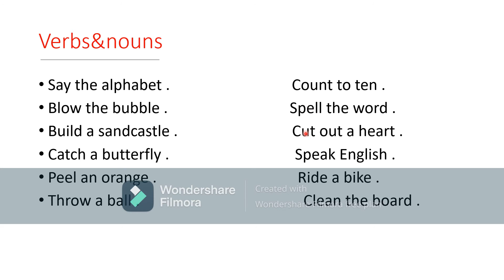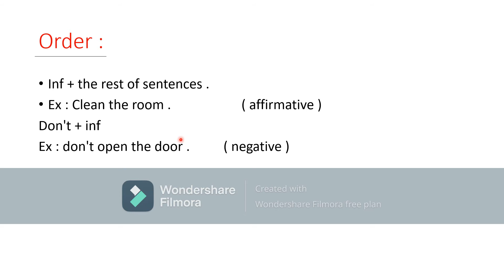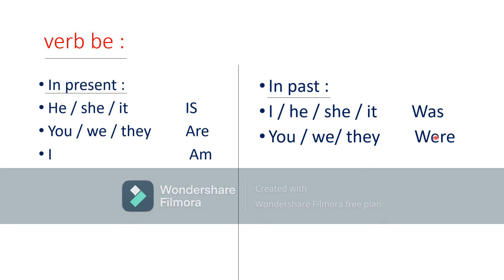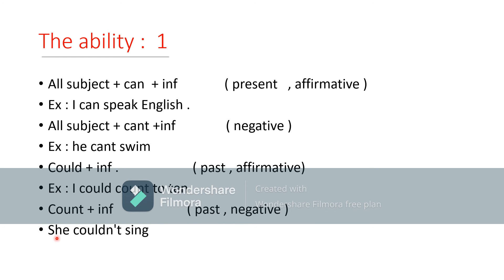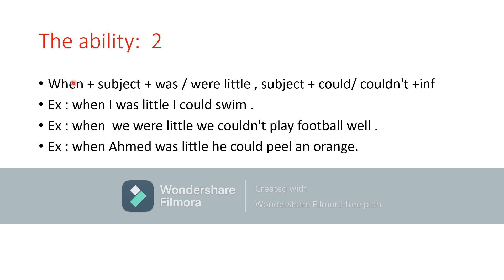In kindergarten , unit 8 primary 6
, when + subject + was /were little , subject +could / couldn,t + inf .  (   verb be in present & past , order , ability ( can / could